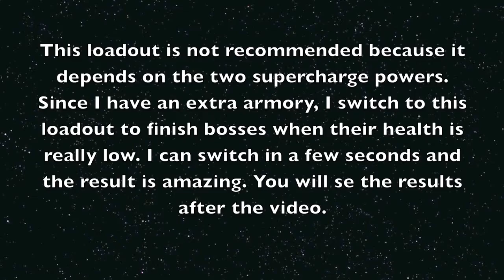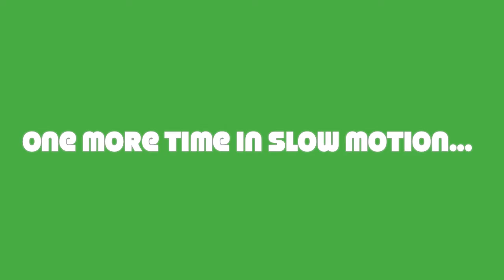DCUO - Amazing Precision Based Loadout Rage DPS To FInish Bosses